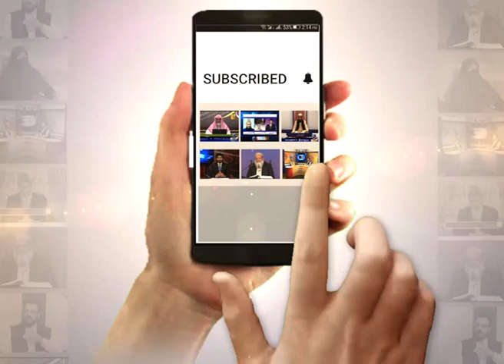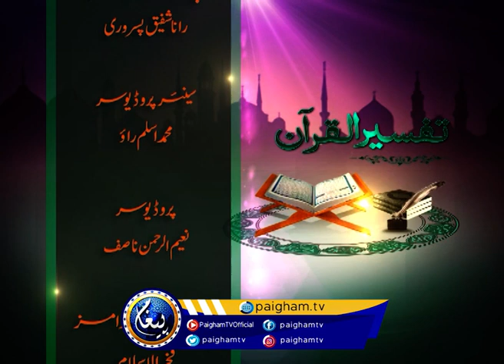Tafseer ul Quran | Quran Fehmi Ke Taqaze | EP01 | 2/3 | Prof. Dr Muhammad Hammad Lakhvi | Paigham TV